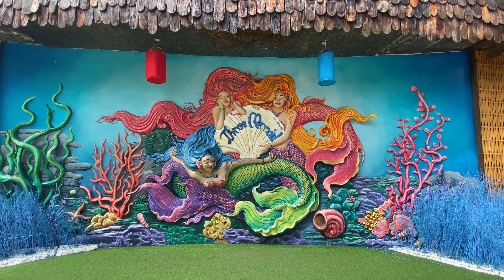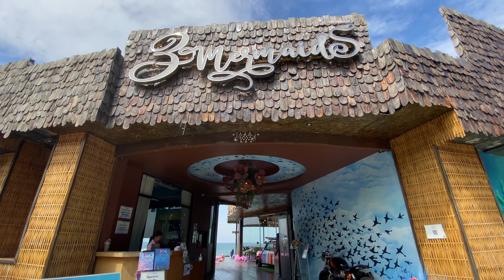🇹🇭 Walking Pattaya. Bird's Nest Restaurant - 3 Mermaids. The most unique and beautiful restaurant.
Walking tour to the restaurant cafe 3 Mermaids in Pattaya, Thailand.

Everyday Life in the 21st Century City. A series of snapshots, a picture of the lives of ordinary people and the rules and rituals that govern their daily existence. Collection of pieces about life in contemporary world.